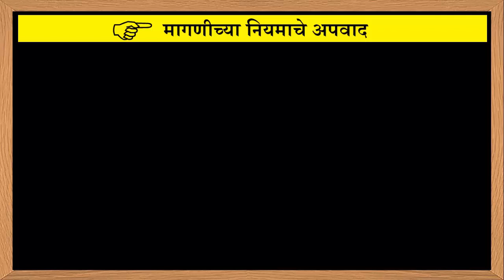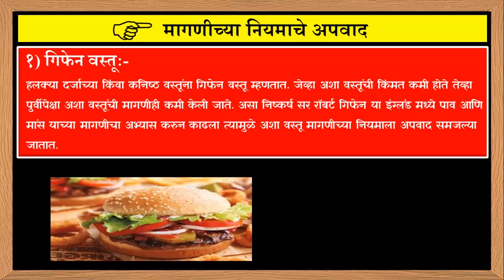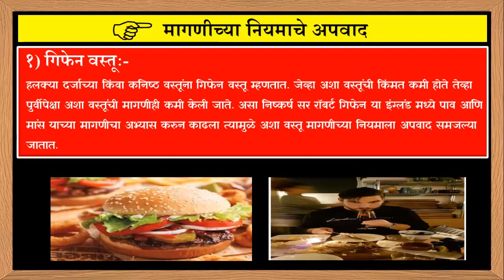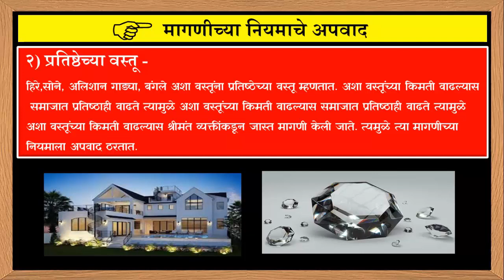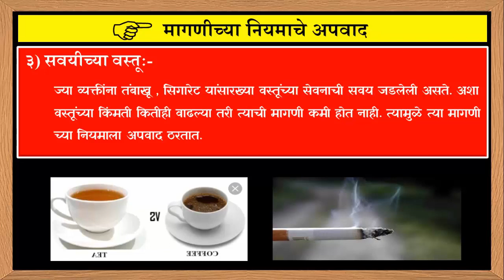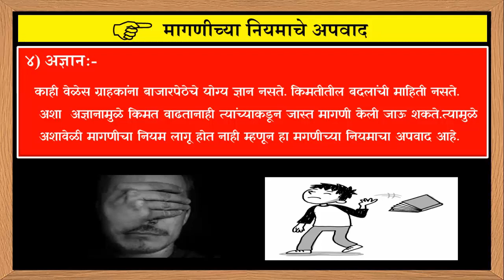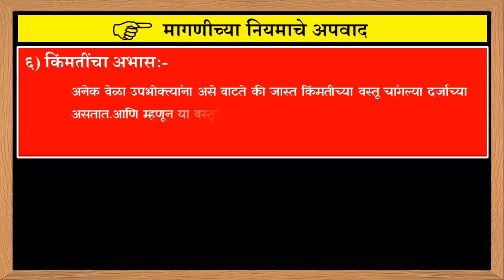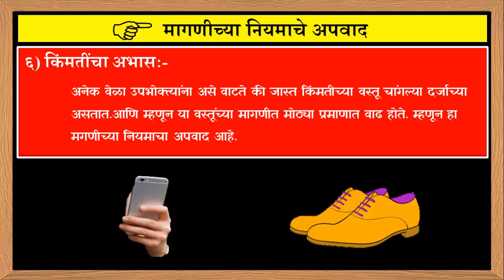12 th Economics ! इ.१२ वी अर्थशास्त्र | मागणीचे विश्लेषण | मागणीच्या नियमाचे अपवाद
मित्रांनो,
आज आपण इ. १२ वी अर्थशास्त्र विषयातील  प्रकरणं ३ अ) मागणीचे विश्लेषण या प्रकरणातील मागणीच्या  नियमाचे अपवाद या घटकांची माहिती याविषयी माहिती अभ्यासणार आहोत.